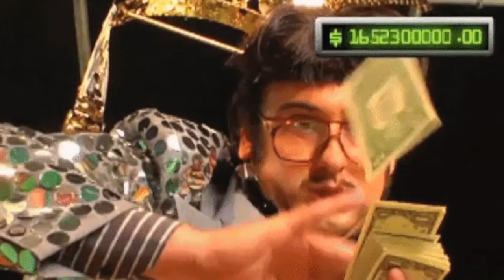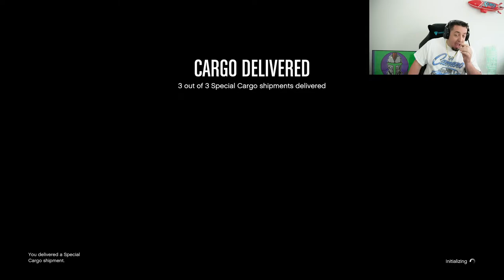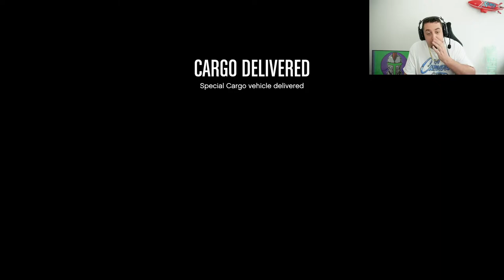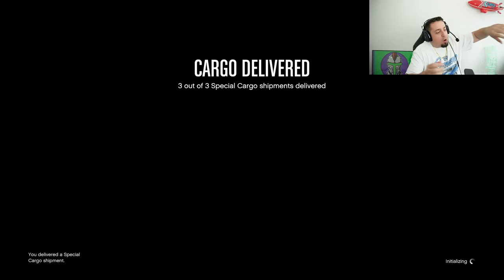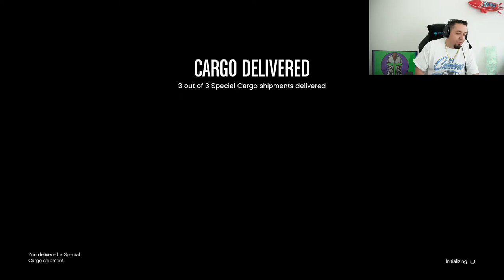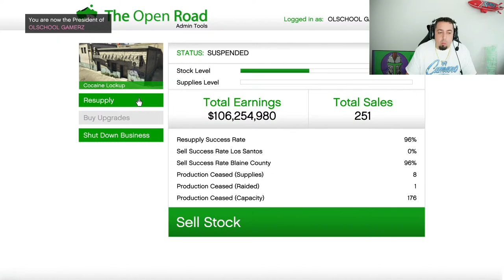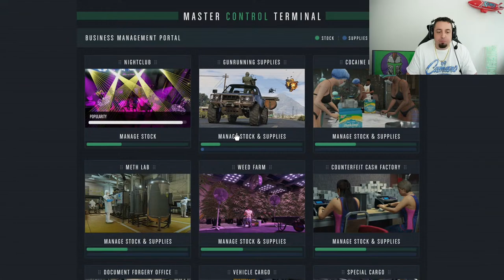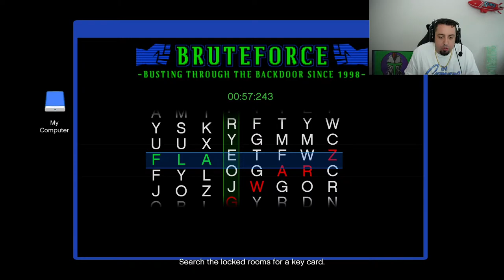🔴 LIVE - GTA ONLINE - IT'S CRATETASTIC! Last Day for 2X CRATES! (!Join !Discord !Tycoins)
Heyooo whats going on everybody my name is Tylarious! I make Videos and Livestream Daily! I play Rockstar Games, FPS, and more! The GTA Online Content I create are things like Legitimate Money Guides, Money Grinds, Business Guides, Car Reviews, Top Lists, Tutorials, Live Streams, and way more. I am your Ultimate Guide for Everything Grand Theft Auto V!

!tycoin - Shows your current amount of TyCoins
!tycoinguide - lets you know how to accumulate coins
!slots points - lets you play a slot game wager up to 500 TyCoins
!roll points - roll 100 side dice tp win TyCoin Wager up to 1000 tycoins
!duel username points - lets you 1v1 another member in chat wager up to 1000 TyCoins